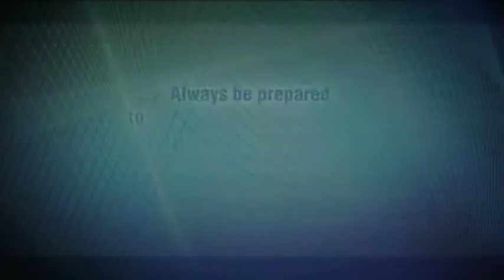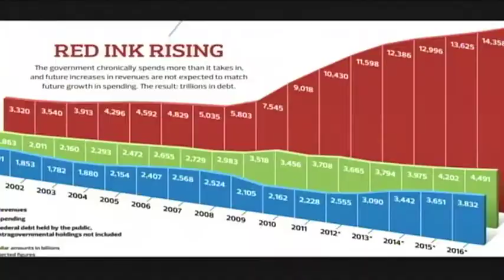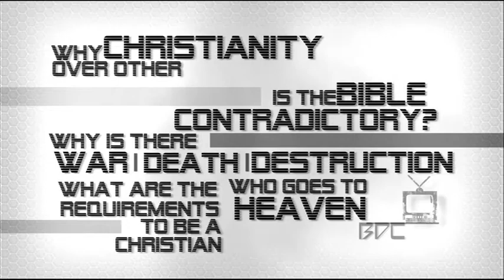Sound Rezn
6 things that don't negate the gospel

Alex Mcfarland answers tough questions that believers and non believers face each day.